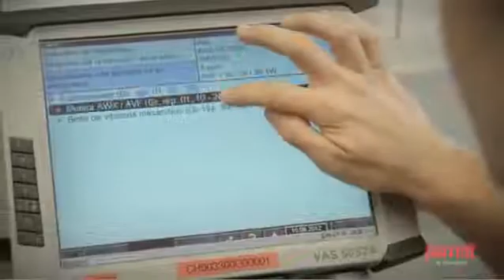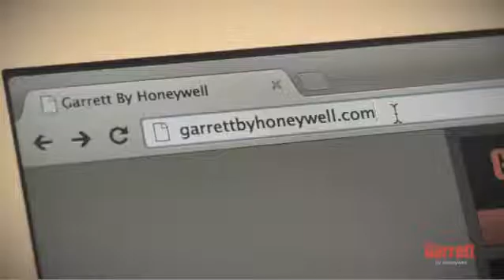Turbinų nesklandumų paieška ir jų šalinimas,variklio diagnostika